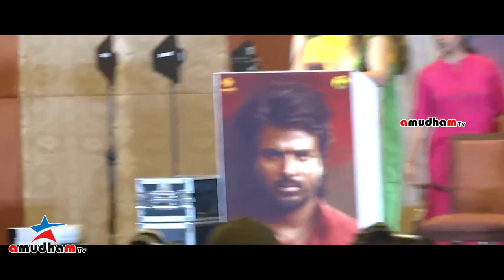Maaveeran Movie Press Meet Full video | Sivakarthikeyan | Aditi Shankar | Mysskin | Madonne Ashwin